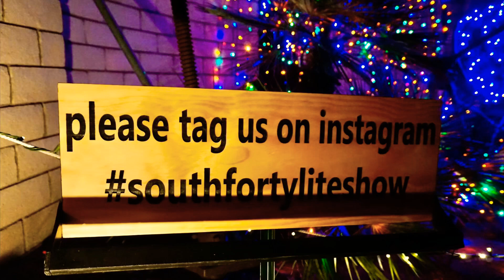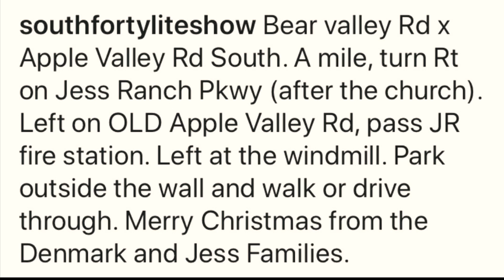A tour around southfortyliteshow in Apple Valley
Southfortyliteshow in Apple Valley is an awesome light show on a private property put together by the Denmark and Jess families.

Directions: Bear Valley Rd and Apple Valley Road south. A mile, turn right on Jess Ranch Parkway (after the church). Turn left on Old Apple Valley Road, Pass Jr Fire Station. Turn left at the windmill. You can park outside the wall and walk or drive through.

Be sure to tag southfortyliteshow vvng with your photos.